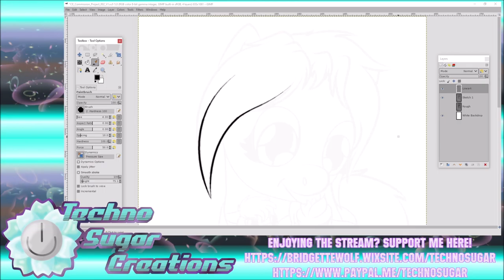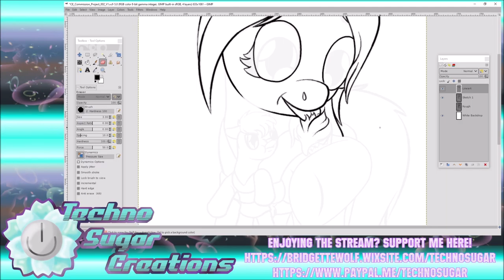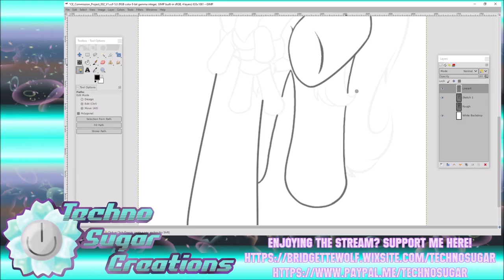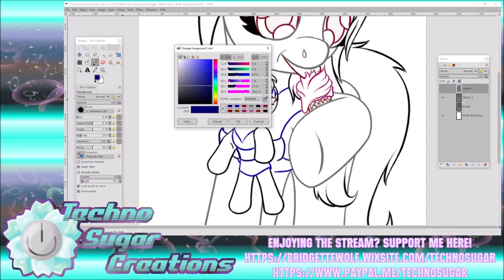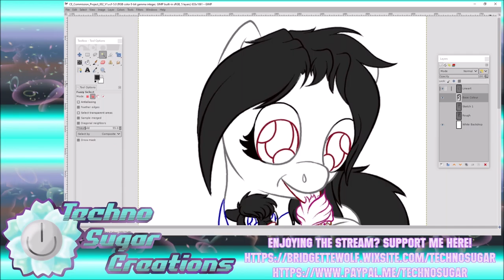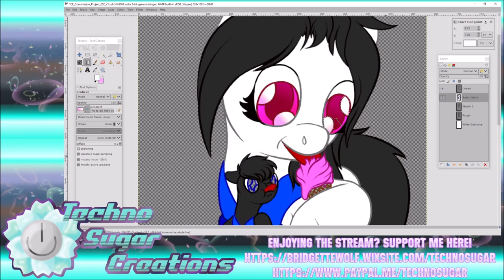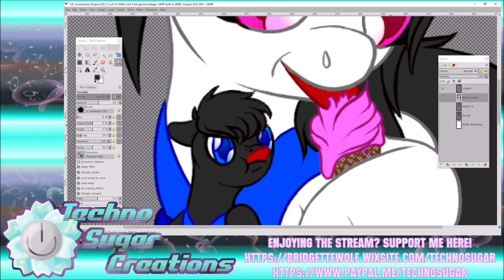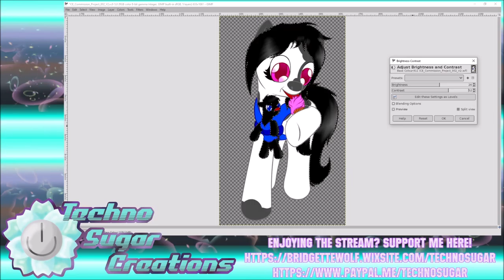Speedpaint: Ice Cream Time!!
For this week's Speedpaint I got express permission from commissioner Commissar Elusive to turn his recent commission into this video! Sadly the last few seconds was corrupted and I was unable to recover it, whereas I was mainly colouring the harness and the ice cream. The rest of the footage thankfully survived, though! SO, I was asked to draw his pet bunny rabbits, Oretha and Inkenel, as My Little Pony characters! Inkenel is much smaller than Oretha, hence the harness, and both want a taste of that sweet, sweet strawberry ice cream!

Music by Bacter & Saga Musix! Check their awesome music out at these links!
The tracks you're hearing in the video, in order, are "Void Runner", "Lunar Therapy" and "Above All Clouds"!

The various Gimp brushes I use are made by these awesome people!

I use a LOT of different Gimp brushes, so it's easy to lose track. If you see me use a brush by an artist I didn't credit here, please let me know so I can give them said credit! Thank you so much!

Program: Gimp
Hardware: Huion Kamvas Pro 13